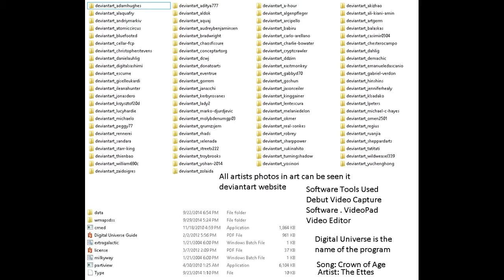Crown Universe Digitally Aged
Images that are spinning or from
deviantart
It's a good site it has a lot of history well worth everything if only 2 help rediscover yourself as if 2 be remember as everything.